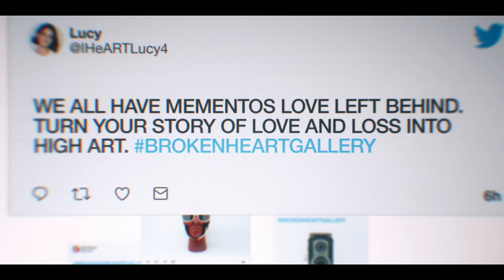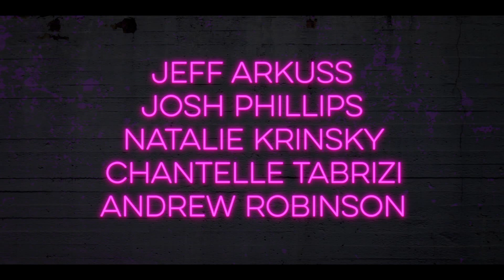THE BROKEN HEARTS GALLERY Trailer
What if you saved a souvenir from every relationship you've ever been in? THE BROKEN HEARTS GALLERY follows the always unique Lucy (Geraldine Viswanathan), a 20-something art gallery assistant living in New York City, who also happens to be an emotional hoarder. After she gets dumped by her latest boyfriend, Lucy is inspired to create The Broken Heart Gallery, a pop-up space for the items love has left behind. Word of the gallery spreads, encouraging a movement and a fresh start for all the romantics out there, including Lucy herself.

THE BROKEN HEARTS GALLERY opens in theatres July 17, 2020.